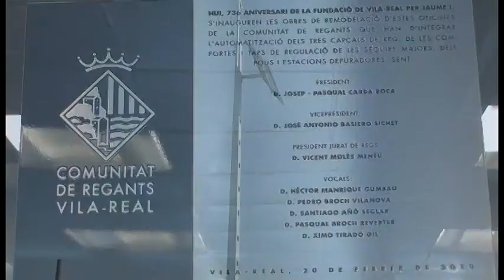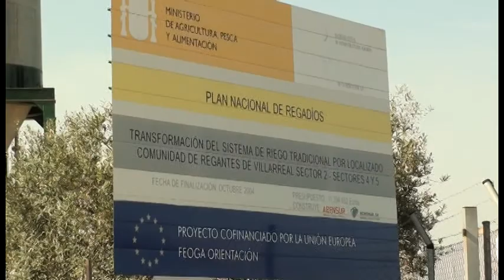INNOBO - PRODUCTOS: GLOBBAREA TECNOLOGIA Y MATERIA PRIMA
Innobo empresa española dedicada al desarrollo, producción y comercialización de dispositivos  electrónicos para el telecontrol de instalaciones hidráulicas.